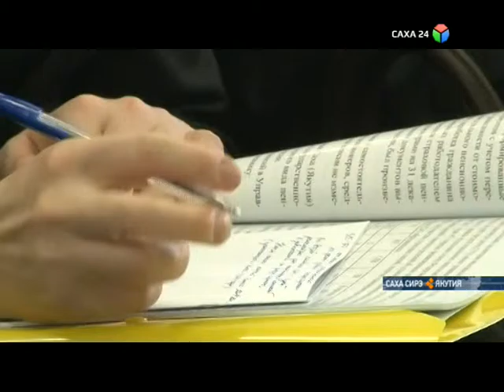Индексация пенсий в прошлом году составила более 20%